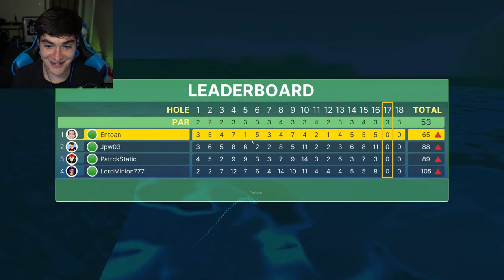~2 HOURS OF GOLF WITH FRIENDS RAGE AND FUNNY MOMENTS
Golf With Friends... BUT ITS 2+ HOURS OF CHAOS!! :D

Vlog Channel: @Jpw03Extra

Wade: @LordMinion777
Entoan: @Entoan
Pat: @PatrckStatic